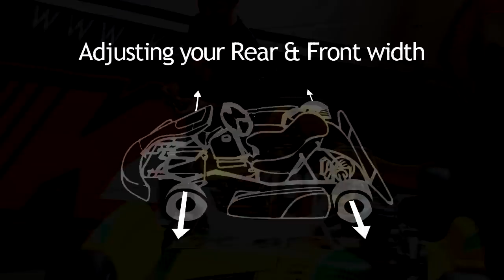SET-UP: Your K4A® kart rear & front width